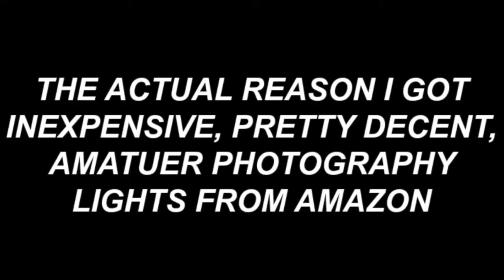Why I Got Pro Lighting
lamp.